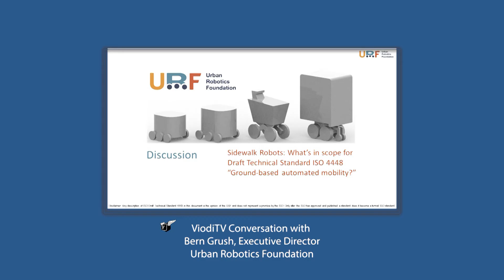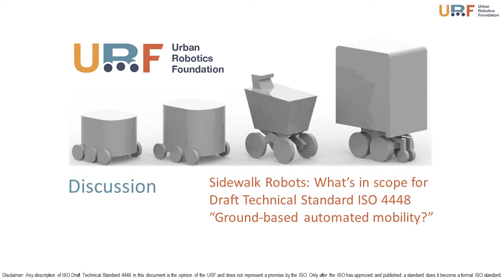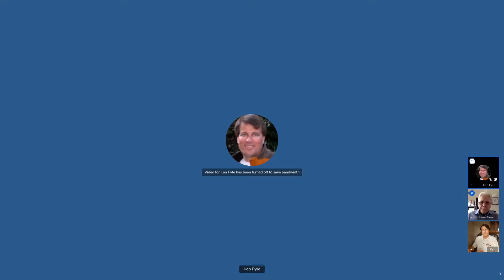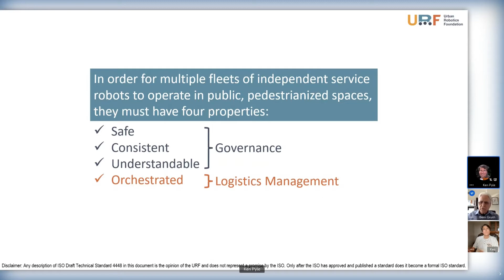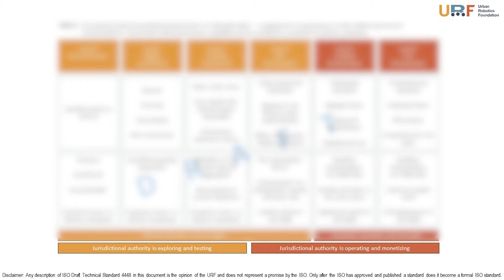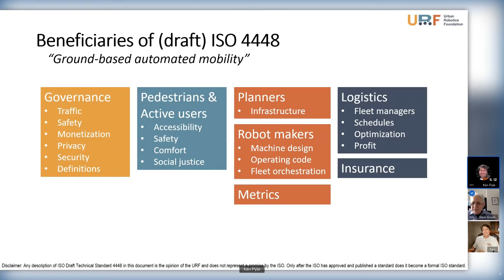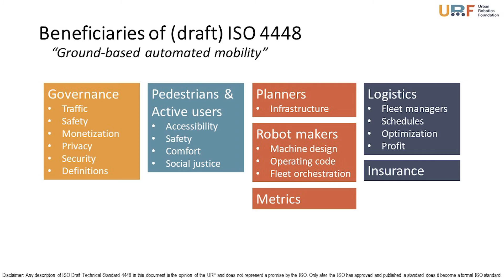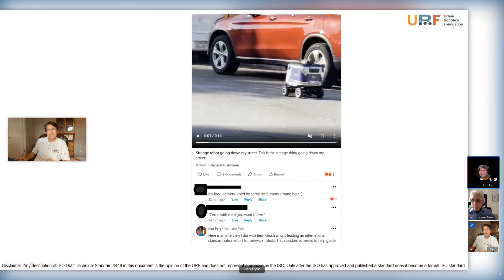Coordinating Robots Across Town and Across Country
Almost a year ago, Bern Grush warned that cities weren’t ready for sidewalk robots. This was reinforced a few months ago in a post on a neighborhood social media site where some pretty funny comments were made about an unexpected little robot plying the streets. In this neighborhood, like many, the sidewalk infrastructure is decrepit or non-existent so these little delivery vehicles have to roam the streets.

In the above interview, Bern provides an update on the ISO standardization efforts for sidewalk robots that he is leading. He also provides an overview of his new organization, the Urban Robotics Foundation. Don't let the name deceive you, the URF is about helping the people who will be sharing their roads, lanes, and sidewalks with the autonomous carriers of bodies and boxes.

Interview Highlights

01:32 - Grush discusses the recent kerfuffle in Toronto surrounding delivery robots and the challenge of getting everyone on the same page. Robots can inadvertently block the roads for people who are blind or in wheelchairs.
07:38 - Regulations are necessary, but there need to be standards associated with regulations.
10:28 - We need a common set of rules so humans understand the behavior of the robots. This is especially critical for those who have issues with sight or hearing.
12:46 - Grush warns that orchestration, traffic management, and behavioral systems are must-haves.
14:29 - Will the introduction of autonomous mobility be a forcing function to improve the pedestrian and bicycling infrastructure for humans? This brings up a number of other questions, such as how much should sidewalks be widened to accommodate people and robots? Alternatively, should there just be one space for all traffic as there are arguments that such an approach might actually improve safety?
16:57 - This may be analogous to the way telecom networks used to be built as single-purpose networks (e.g. CATV, telephone, data), as opposed to today's IP networks that carry all communication traffic. Grush compares it to rail and air traffic. Air traffic has different payloads (freight and passengers) and different types of vehicles coexisting thanks to a robust air traffic management system. Something analogous is needed at the municipal level, Grush argues.
25:20 - Since the number of public drop-off slots is potentially limited, what is the best way to allocate them? Would it be through some sort of real-time, online auction?
31:42 - The talk turns to delivery robots that cook pizza while en route. This is reminiscent of conversations about VOD in its early days.
33:10 - Grush explains that his priority is the pedestrians. Standards are as simple as red lights, which are universally recognized wherever one is.
38:49 - Grush warns that we aren't ready for a near-future of thousands of different robot vehicles from different entities plying the streets, lanes, and sidewalks of our communities.
39:39 - Grush talks about the purpose of the Urban Robotics Foundations and its membership, which includes members ranging from cities and robot delivery vehicle service providers. Beneficiaries of their ISO 4448 standardization efforts include those involved in governance, planners, robot makers, logistics, and, most of all, pedestrians and active users of the road, lane, and sidewalk infrastructure.
45:54 - The focus turns to a real-world example of a robot unable to do its job because of the lack of standardization. The challenge is to create standards and associated rules without crushing innovation. That innovation could be new devices that add utility, such as autonomous snowblowers.
50:53 - Grush suggests that social agent robots could actually serve to revitalize small downtowns.
52:31 - Surveillance and privacy are dealt with in ISO 4448.   It is up to the jurisdiction whether at the municipal, state, or national level to legislate.
56:24 - Another potential use case is a shared autonomous pick-up or flatbed truck that a neighborhood might own so that individuals could use it only when they needed it.
57:46 - Grush points to Project BB as an example of a special-purpose autonomous robotic vehicle that is taking on a task that is incredibly time-consuming for a human; picking up cigarette butts. He indicates that a gum-cleaning robot is also in development.